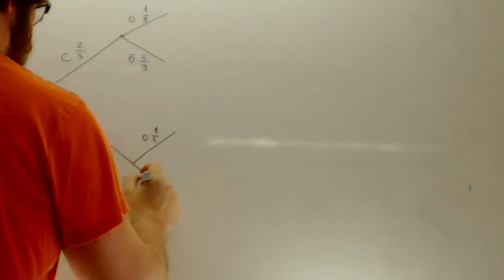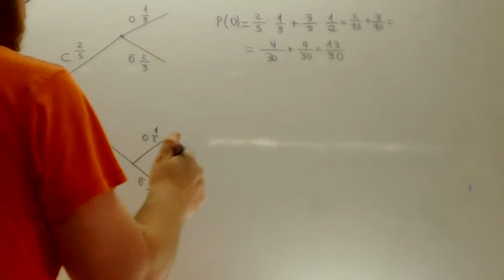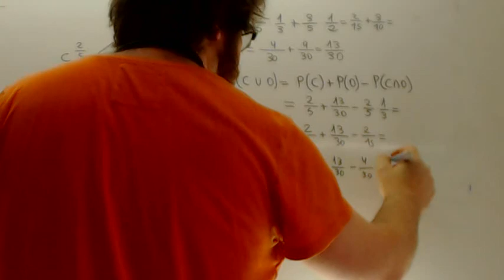Examenes Selectividad Andalucia 2014 Matematicas CCSS Probabilidad 3 Usero